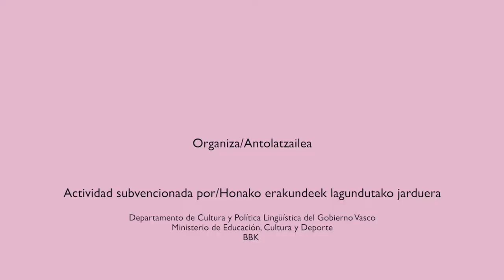URBANBATfest 7 (2018) | Píldoras. Arantxa Kintana (Bilbao Bizkaia Architecture)